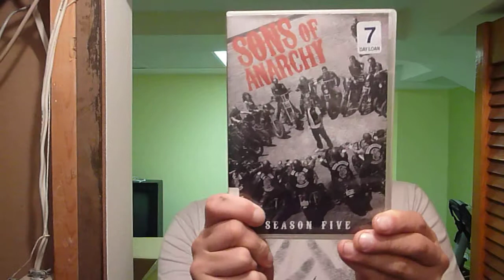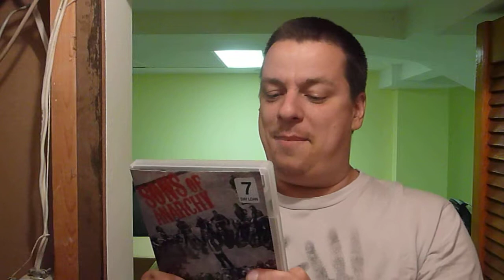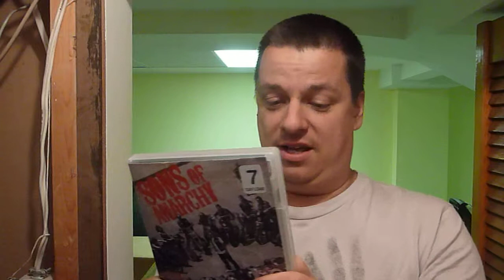ALBEE READS DVDS 004